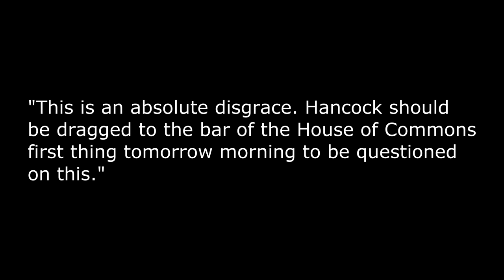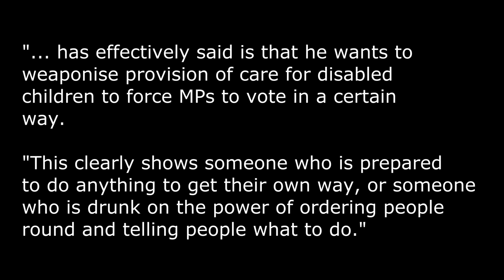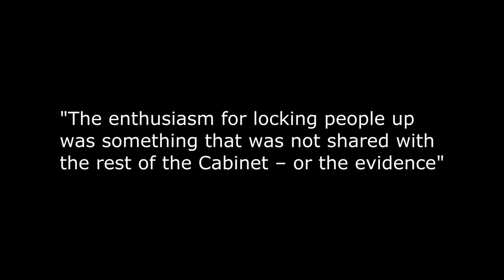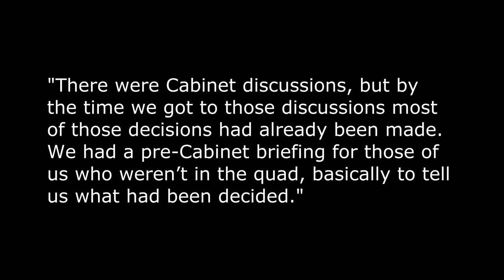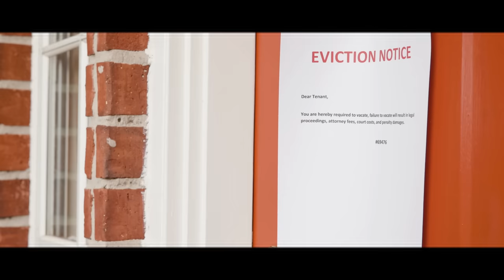They lied and people died! 😡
It just gets worse, now we hear that apart from lying Matt Hancock was also happy to contemplate political blackmail!